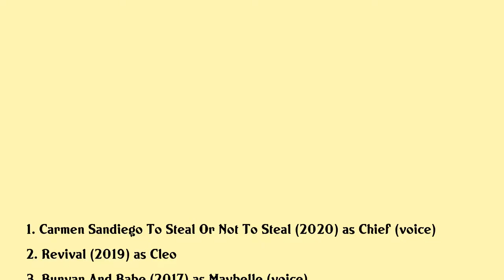Dawnn Lewis Movies list Dawnn Lewis| Filmography of Dawnn Lewis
Dawnn Lewis Full Movies List Filmography of Dawnn Lewis

Latest movies of Dawnn Lewis are:

1. Carmen Sandiego To Steal Or Not To Steal
2. Revival
3. Bunyan And Babe
4. Inside Out
5. Megachurch Murder
6. A Lesson In Romance
7. The Divorce
8. Monsters University
9. Toy Story Of Terror
10. Second Chances
11. Let It Shine
12. Jennifer
13. Preachers Kid
14. Sinbad Where U Been
15. Futurama Into The Wild Green Yonder
16. Charlottes Web 2 Wilburs Great Adventure
17. The Poof Point
18. The Wood
19. Under Pressure
20. The Cherokee Kid

Complete list of movies acted by Dawnn Lewis are in this video.

Please Comment down your favorite movie of Dawnn Lewis